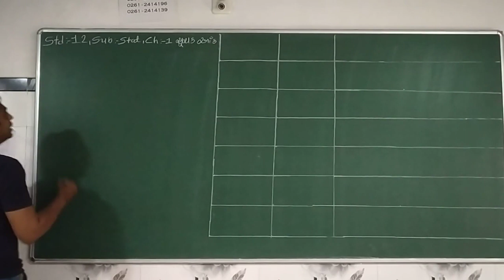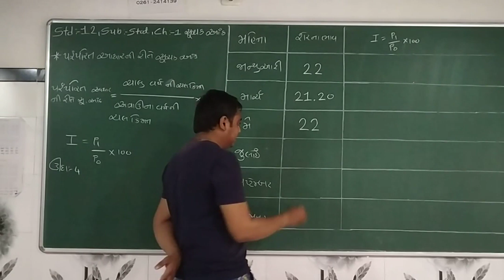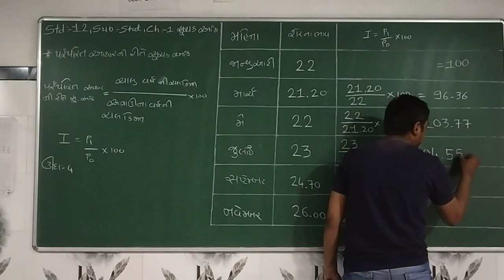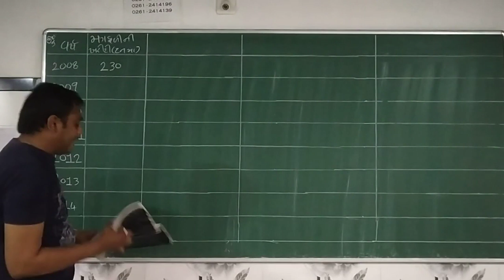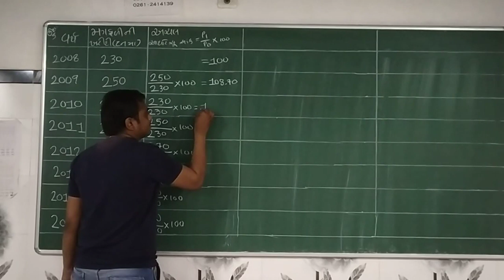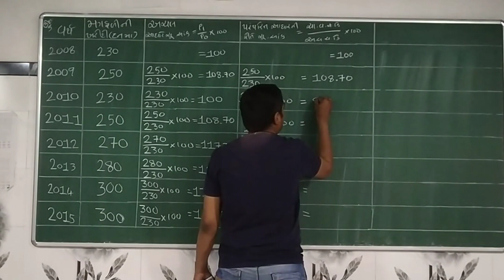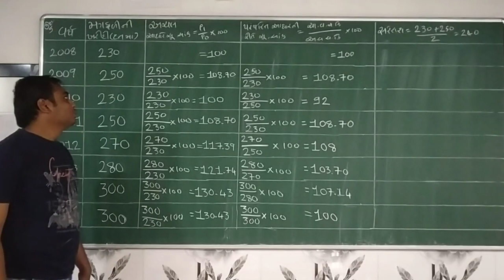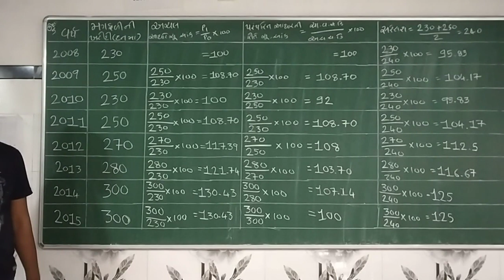Std 12 Com stat part 1 Ch 1 Topic 3